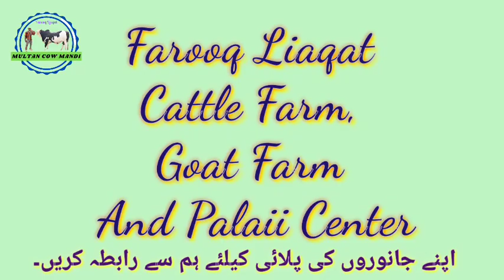Cholistani Ablag or Gulabi Bachryy daikheyy | Multan Cow Mandi | latest update | Qurbani 2022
kubsuraat janwar daikheyy in Multan Cow Mandi me

gulabi Bachryy

Ablag Bachryy

Sahiwal Bachryy

Cholistani Bachryy

Nukryy Bachryy

beautiful janwar

Qurbani 2022 k kubsuraat janwar

And Different Breed Available in Multan Cow Mandi

My Channel
            👉 Multan Cow Mandi 👈